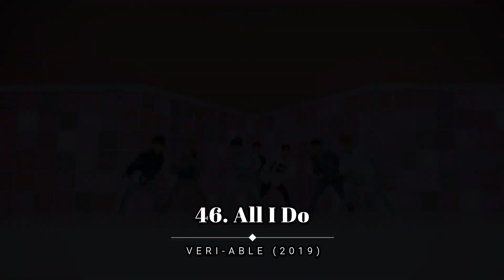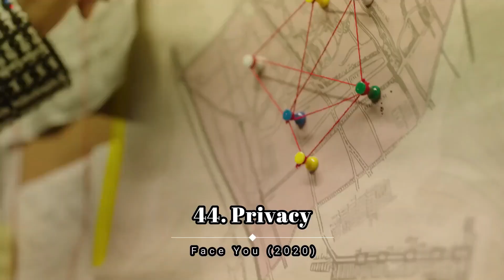Ranking Every VeriVery Song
Happy First Music Show Win to VeriVery! And coincidentally, second win as well! It's well deserved honestly and I'm surprised it took this long. They have so many songs and they are such high quality.